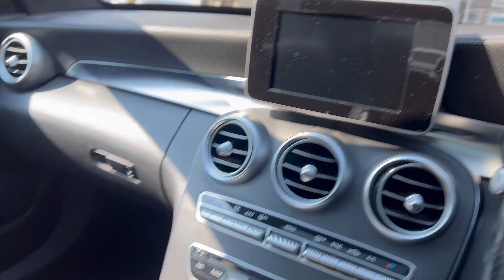VLOG// Job Hunting| Lazy Days| Failed Date |Cooking and a bit of Unboxing|Being Samiey| S.A Youtuber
Hi Loves

I've noticed that some people like videos with more content and less talking , il definitely work on that ,  and I do appreciate all the positive critics and feedback from you guys . Thank you

@ _SAMIEY__

THANK YOU SO MUCH FOR THE LOVE AND THE SUPPORT , I TRULY APPRECIATE IT .
XOXO